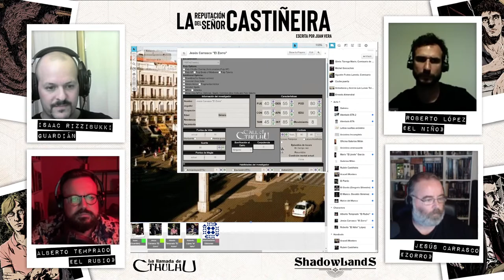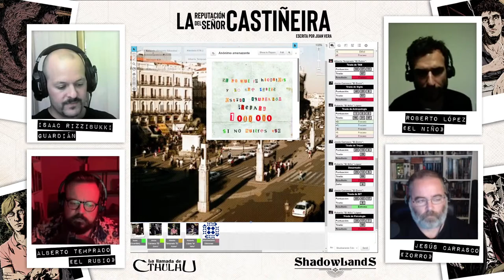La reputación del señor Castiñeira - 1 de 11 - Partida de rol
Con Rizzibukki como Guardián y Manuel GM, Dani y Miki como jugadores.

En el verano de 1986, una familia adinerada contrata, de forma extraoficial, a un grupo de ex-policías para esclarecer el origen de unas amenazas que pueden acabar con la reputación familiar. Una investigación en un Madrid convulso. Una ciudad que mostrará su verdadera cara, oscura, plagada de drogas, delincuencia y prostitución, en la que nada es lo que parece y que llevará a los protagonistas a un decadente descenso a la locura.

LA REPUTACIÓN DEL SEÑOR CASTIÑEIRA  es una aventura larga para La Llamada de Cthulhu 7ª edición ambientada en la España de los años 80. Incluye tres personajes pregenerados.
Basado en la novela La trama de la telaraña, de J. D. Lisbona, publicada por ediciones Pàmies.
DATOS TÉCNICOS DEL LIBRO:
· 188 páginas a todo color.
· Tamaño Letter - 21,6 x 27,90 cm.
· 39,95 € PVP.
·Tapa dura.
AUTOR: Juan Vera «Sr. Perro».
ILUSTRADOR: Alberto Martínez.
DIRECCIÓN DE ARTE: Andrés Sáez «Marlock» y Dan «Mr. Dantástico»
LÍNEA: La Llamada de Cthulhu.
SISTEMA: La Llamada de Cthulhu 7ª edición.

La reputación del señor Castiñeira es una aventura que mezcla el género negro con los Mitos de Cthulhu en el Madrid de los ochenta. Para ello, parte de las características principales del género detectivesco con personajes incomprendidos a los que el resto del mundo considera fracasados y que se enfrentan a una sociedad en la que la violencia, la injusticia y la corrupción son elementos comunes, y los combina con los elementos habituales de los Mitos, como el culto a los Primigenios, la degeneración del ser humano, los sanatorios mentales o los sueños que llevan a la locura.